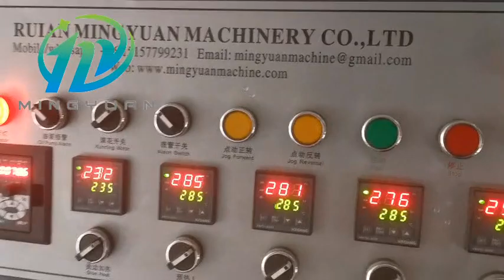OCM12 paper cup machine